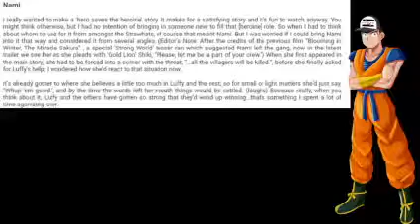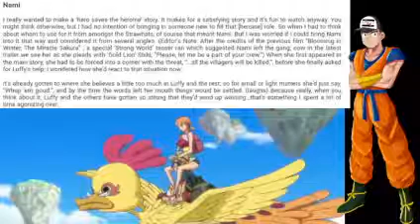Monkey D. Luffy x Nami can it become a Canon Ship?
So today we talk about if Monkey D. Luffy x Nami can it become a Canon Ship at the end of One Piece whenever the show ends?